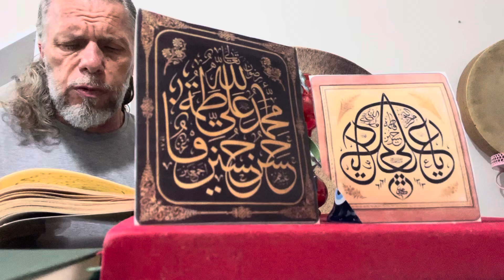SÜLEYMAN ŞAHİNTÜRK “ Tâlî “ CÜMLE İSLÂM EHLİ SÂİM, DEĞMESİN VİCDÂNA SU, EHL-İ BEYTİN “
Söz: MUSTAFA ASIM KÜÇÜKAŞCI ( TÂLÎ ) ( Rabb’im O’ndan razı olsun )
Usûl: aksak
Makam nihavent
Cümle İslâm ehli sâim, değmesin vicdâna su
Ehl-i beytin çölde geçmiştir susuz, zîrâ, günü

Bağrı, yoktur Kerbelâ mislince yakmış bir belâ
Soldu güller, kıpkızıl bir kan boyar, sahrâ günü

Fahr-i Âlem’den emânet Can Hüseyn olmuş Şehîd
Kabr-i pür hüznünde mağmum yâd eder Zehrâ, günü

Tek tesellî Kadr u Kevser’den tilâvet eylemek
En yanık besteyle nâlân eylesin, kurrâ, günü

Bundadır mazlûma dünyâdan veyâ gökten felâh
Kör Yezîd’in, zâlimin alnında kor tuğrâ günü

Bunda mâtem, bunda hâtem, bunda âlem hâsılı
On Muharrem, İbretin fihristi âşûrâ günü

Ehl-i beyt âşıklarından yükselen feryâdı duy
Kurtarır zannetme, Tâlî, üç kırık mısrâ, günü
14/07/2024